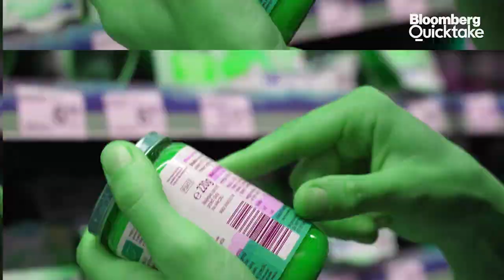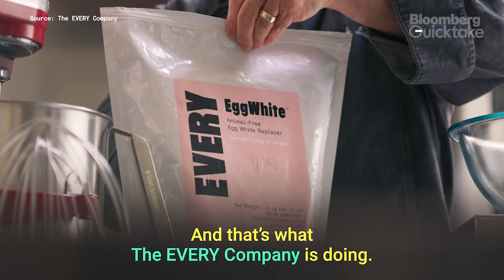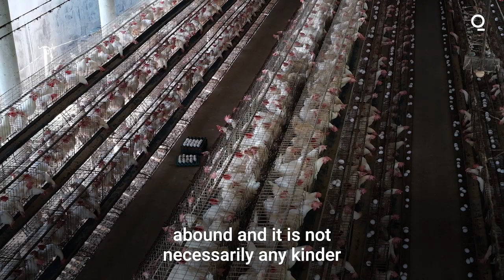Inside the Plant-Based Egg Industry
Which came first, the chicken or the egg? In this case, there isn't even a chicken to begin with. These alternative eggs are all animal-free. So, how do you make an egg without the chicken?